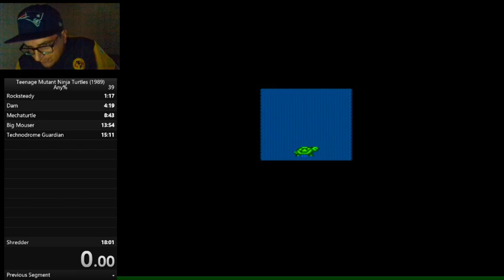Damageless Part I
TMNT